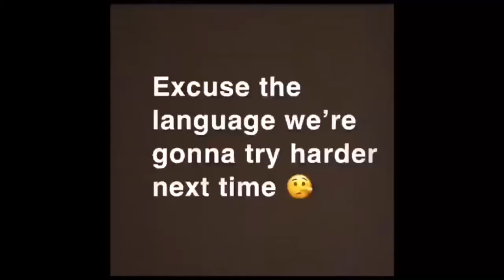SPICY NOODLE CHALLENGE!!!! FIRST YOUTUBE VIDEO!!!!